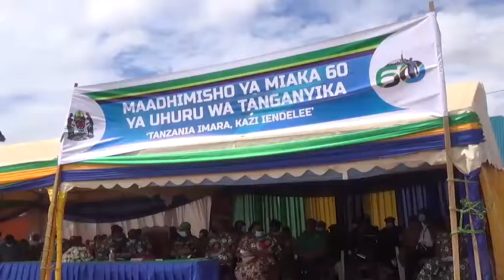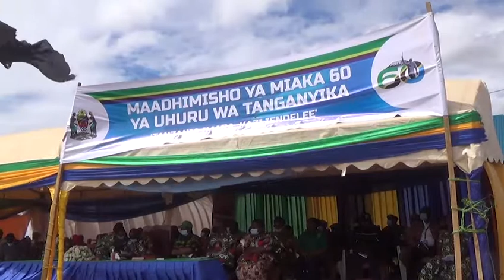VIFO VYA WANAWAKE VITOKANAVYO NA UZAZI VYA PUNGUA KUTOKA WASTANI 32 ,2015 NA KUFIKIA 10 NJOMBE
NJOMBE
Wananchi Wilayani Wanging’ombe Mkoani Njombe wameanza kunufaika na huduma za matibabu zinazotolewa kwa wagonjwa wa Nje na Wakujifungua  katika hospitali ya Wilaya hiyo.
Katika taarifa iliyosomwa na Mkurugenzi wa halmashauri ya Wilaya ya  Wanging’ombe Bi. Mariam Haji mbele ya Mkuu wa  Mkoa wa  Njombe baada ya kuwekwa jiwe la msingi kwenye moja ya jengo la huduma kati ya majengo 10 ya hospitali  hiyo imesema pia huduma za chanjo , kinywa na meno zinatarajiwa kuanza kutolewa kuanzia January mwaka 2022.

Akizungumza kwenye maadhimisho ya miaka sitini ya Uhuru wa Tanganyika yaliyofanyika Kimkoa Katika kijiji cha Ihanja Mkuu wa Wilaya ya Wanging’ombe Lauter Kanoni  amesema  mwaka 2013 na 2014 kulikuwa na zahanati 35, mwaka huu  zipo zahanati 48 na vituo vya afya vilikuwa viwili kwa sasa vipo vitatu Wilayani hapo .

Akizungumza akiwa mgeni rasmi kwenye maadhimisho ya Uhuru wa Tanganyika yaliofanyika Decemba 8 Kimkoa, Mkuu wa Mkoa Wa  Njombe Mhandis  Marwa  Rubirya amesema historia ya Mkoa huu ilianzia mwaka 2012 ambapo vifo vya akina mama vinavyotokana na uzazi vimepungua kutoka  wastani wa vifo 32  kwa mwaka 2015 hadi vifo 10 mwaka 2020.

Awali wakizungumza na kituo hiki baadhi ya wananchi akiwemo Saimon Salingo na Geoge Levi Nziku wa  Itowo  wameshukuru kwa miaka sitini ya Uhuru wa Tanganyika kwani kwa sasa  wanaona kuna mabadiliko ya kuboreshwa miundombinu  ya barabara na huduma za Afya ambazo hazikuwepo awali.

Maadhimisho ya Uhuru wa  Tanganyika kwa Mkoa wa  Njombe yamefanyika jana decemba 8 ,2021 katika Kijiji cha  Ihanja kata ya Mdandu na mgeni rasmi alikuwa  mkuu wa Mkoa wa Njombe ambapo leo  decemba  2021 ,Kitaifa yanatarajia kufanyika katika uwanja wa  Uhuru Jijini Dar  Es Salaam.